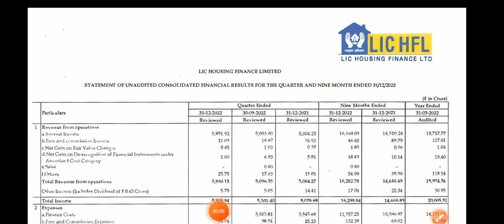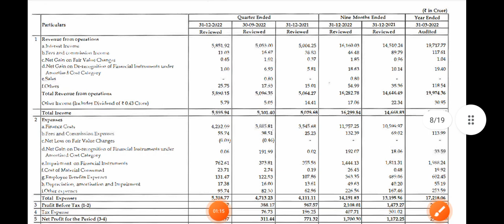LIC Housing Finance Ltd. Q3 Result